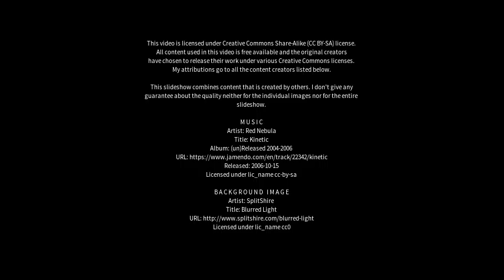Best places to visit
Best places to visit - Lucélia (Brazil) Best places to visit - Slideshows from all over the world - City trips, nature pictures, etc.